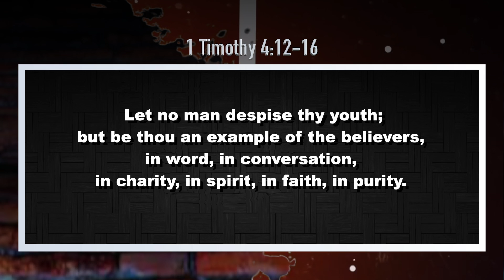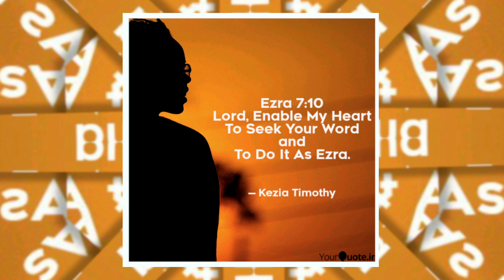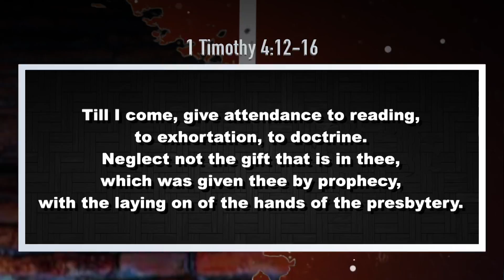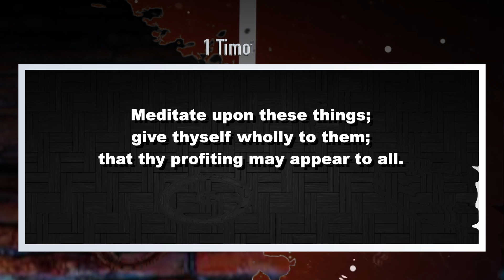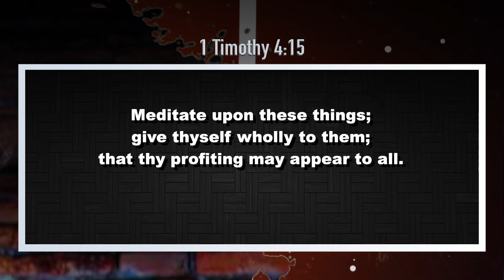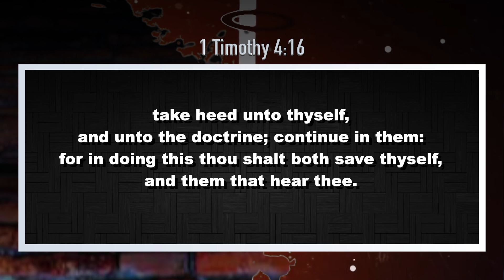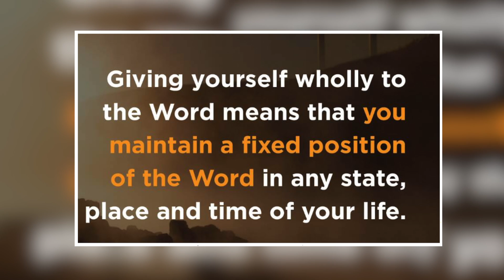Life Changing Experience With Kagiso Malepe EP 5 - Give Thyself Wholly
Apostle | Speaker | Mentor | Communicator | People Developer | Leadership Coach